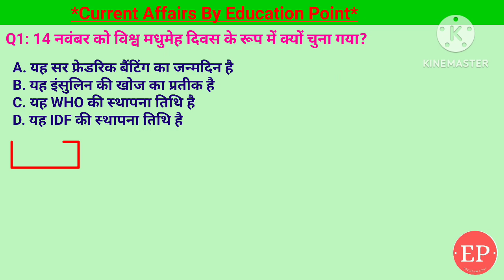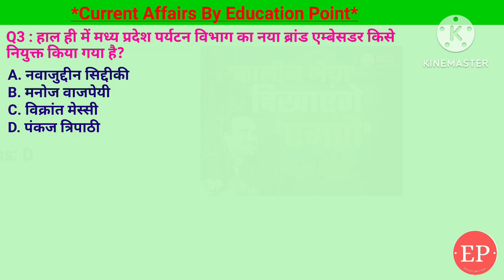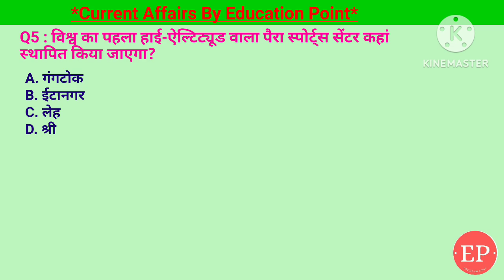16 Nov Current Affairs | मध्य प्रदेश पर्यटन विभाग का नया ब्रांड एम्बेसडर किसे नियुक्त किया गया है?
16 Nov Current Affairs | मध्य प्रदेश पर्यटन विभाग का नया ब्रांड एम्बेसडर किसे नियुक्त किया गया है?
• Covered Topic:-
1. विश्व का पहला हाई-ऐल्टिट्यूड वाला पैरा स्पोर्ट्स सेंटर कहां स्थापित किया जाएगा?- लेह
2. हाल ही में चर्चा में रही सुखना झील किस शहर में है? - चंडीगढ़
3. हाल ही में मध्य प्रदेश पर्यटन विभाग का नया ब्रांड एम्बेसडर किसे नियुक्त किया गया है?- पंकज त्रिपाठी
4. भारत अंतर्राष्ट्रीय व्यापार मेला (IITF) का 43वाँ संस्करण कहाँ आयोजित किया जा रहा है?- प्रगति मैदान, नई दिल्ली
5. 14 नवंबर को विश्व मधुमेह दिवस के रूप में क्यों चुना गया?- यह सर फ्रेडरिक बैंटिंग का जन्मदिन है

16 Nov 2024 Current Affairs Today | 16 November Current Affairs | 2024 में 29वां संयुक्त राष्ट्र जलवायु परिवर्तन सम्मेलन (COP29) कहाँ आयोजित
16 November 2024 | Current Affairs Today |Daily Current Affairs In Hindi &English|Current affair 2024

16 Nov Current Affairs | Current Affairs by Shashi Bhushan | Education point by Shashi Bhushan | Education point

विश्व का पहला हाई-ऐल्टिट्यूड वाला पैरा स्पोर्ट्स सेंटर कहां स्थापित किया जाएगा,सुखना झील किस शहर में है,मध्य प्रदेश पर्यटन विभाग का नया ब्रांड एम्बेसडर किसे नियुक्त किया गया है,पंकज त्रिपाठी,भारत अंतर्राष्ट्रीय व्यापार मेला (IITF) का 43वाँ संस्करण कहाँ आयोजित किया जा रहा है,14 नवंबर को विश्व मधुमेह दिवस के रूप में क्यों चुना गया,यह सर फ्रेडरिक बैंटिंग का जन्मदिन है